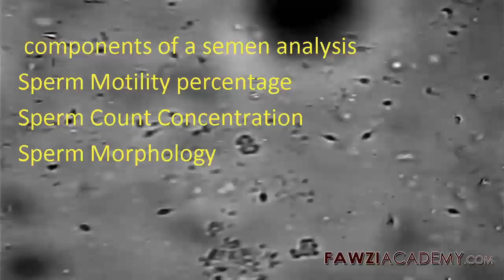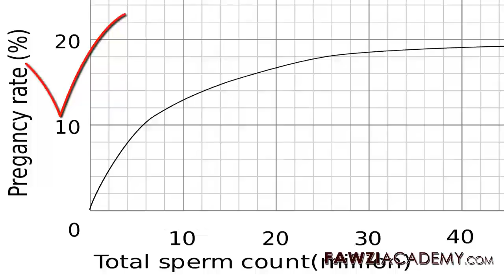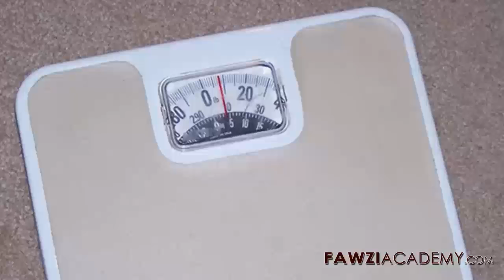TH_5 ขั้นตอนเพื่อเพิ่มจำนวนตัวอสุจิและการเคลื่อนที่เร็วหรือไม่?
การควบคุมการเคลื่อนที่ของตัวอสุจิวิธีการเพิ่มจำนวนตัวอสุจิและปริมาตรที่โซลูชั่นการเคลื่อนที่ของตัวอสุจิในร่างกายต่ำหลังจากการทดสอบความอุดมสมบูรณ์ของตัวอสุจิของผู้ชายตรวจสอบการวิเคราะห์น้ำอสุจิแสดงแผนภูมิช่วงการเคลื่อนที่ของตัวอสุจิ ตัวอสุจิต่ำพบผลิตภัณฑ์ที่ช่วยเพิ่มจำนวนอสุจิ

ฉบับพูดภาษาอังกฤษ

คลิกที่นี่เพื่อรับข้อมูลที่เป็นประโยชน์เพิ่มเติมสมัครสมาชิกช่องของเรา

คลิกที่นี่เพื่อเยี่ยมชมเว็บไซต์ FawziAcademy!

Fawziacademy ใช้ google translator as และ google translate app เป็น translat & voice

การอ้างอิงข้อมูล Fawziacademy ไปที่